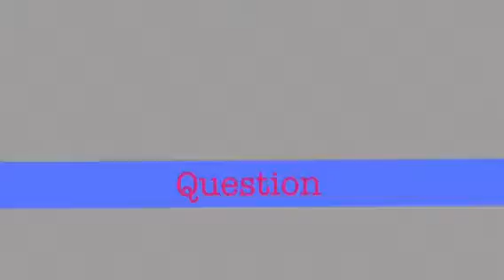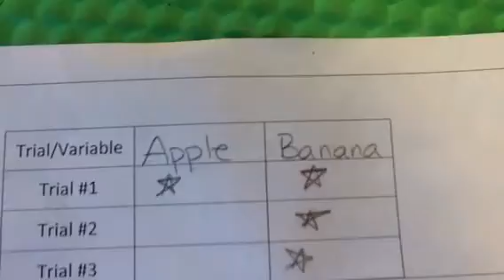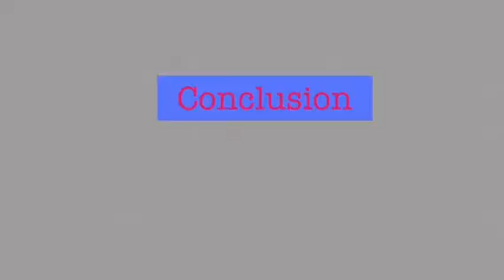2018 Pedersen - Ethan crayfish